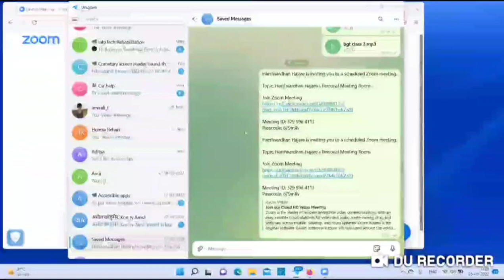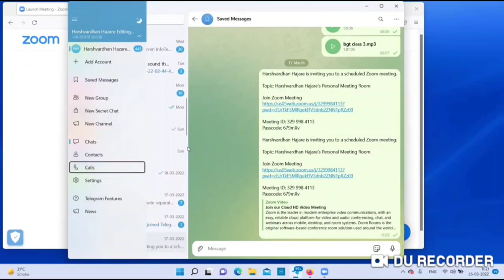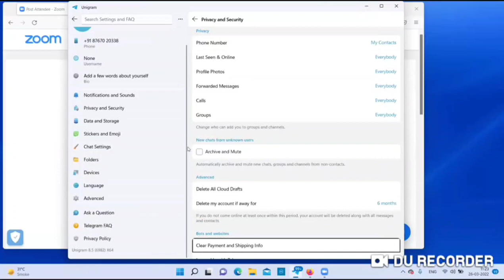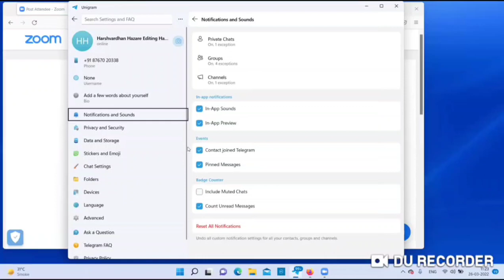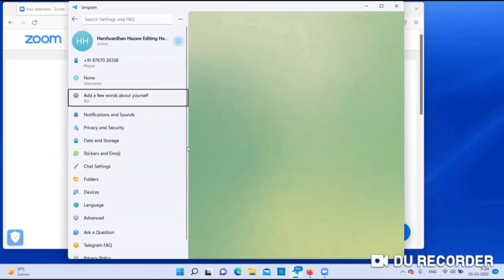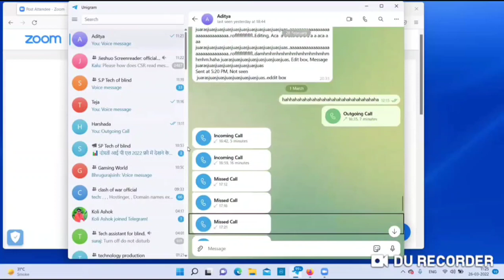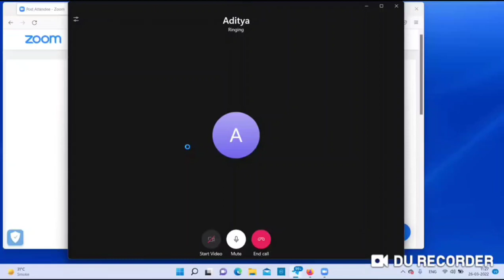how to use Telegram. on your laptop and PC. with jaws must watch everyone.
How to use Telegram. On your laptop and PC. With jaws.
Mast watch everyone.
Hi guys. Today I have focus. How to use Telegram. On your laptop and PC. With jaws.
telegram laptop computer#in. Uni gram#computer#laptop#tech vid Vishal#tech vid Vishal official#tech vid Vishal channel#Telegram tutorial#blind user#Nvidia#jazz
Your topics.
How to use Telegram on your laptop and PC.
How to use Telegram on your laptop and PC in Hindi.
How to use Telegram on your laptop and PC 2022.
How to use Telegram on your laptop and PC with jaws and nbda.
How to use Telegram on your laptop and PC with jaws in Hindi.
How to use Telegram on your laptop and PC with jaws 2022
Telegram ko laptop aur computer mein kaise chalayen?
Telegram ko laptop aur computer mein kaise chalayen Hindi mein?
Telegram ko laptop aur computer mein kaise chalayen 2022
Telegram ko laptop aur computer mein kaise chalayen Josh ke sath?
Telegram ko laptop aur computer mein kaise chalayen Hindi mein Josh ke sath?
Telegram ko laptop mein kaise chalayen Josh ke sath Twenty20 2
How to use unic alarm on your laptop and PC?
How to use unigram on your laptop and PC in Hindi?
How to use unigram on your laptop and PC 2022
How to use unigram on your laptop and PC with jobs
How to use unigram on your laptop and PC with jaws in Hindi.
Uni gram ko laptop aur computer mein kaise chalayen
uni gram ko laptop aur computer mein kaise chalayen ine Hindi
Uni gram ko laptop aur computer mein kaise chalayen 2022
Uni gram ko laptop aur computer mein kaise chalayen vid jobs
Uni gram ko laptop aur computer mein kaise chalayen with jaws in Hindi
Unigram ko laptop aur computer mein kaise chalayen with jaws 2022

My

link

Create app

infomation technology